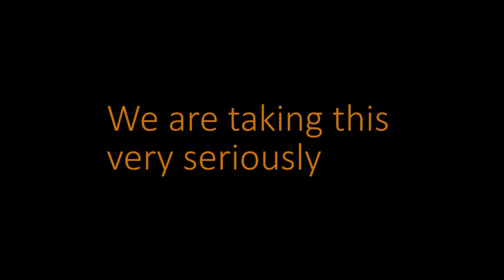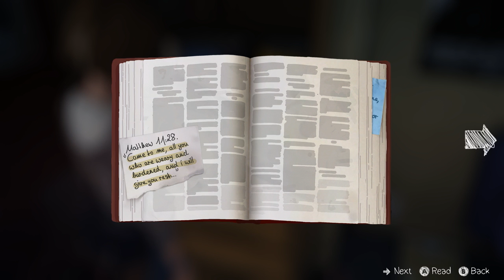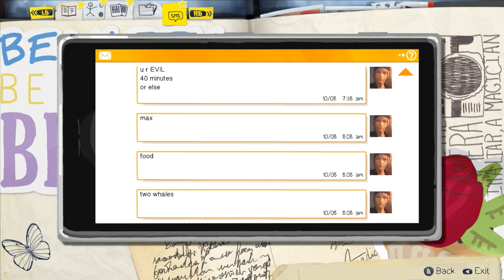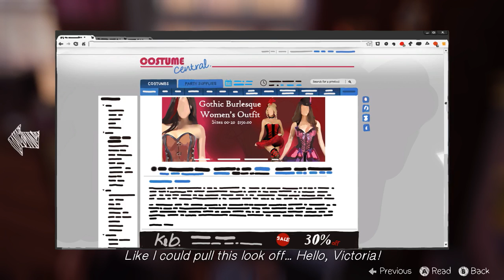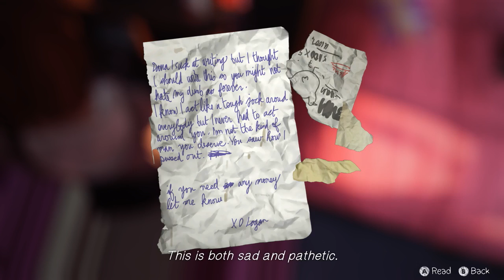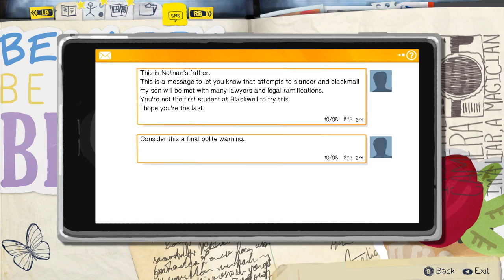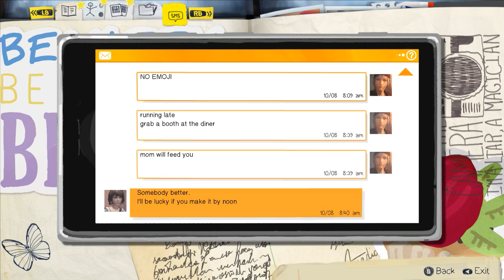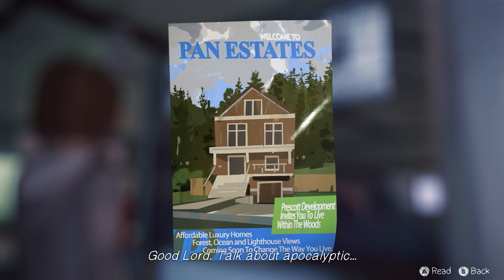Talbot & Brojon Play Life is Strange Ep2 (Part 2) Strong Laugage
My friend Talbot and I decided to record ourselves playing though Life is Strange. It has been a blast to do, so we would love to do more. Let me know how you like it! Criticism is welcome.